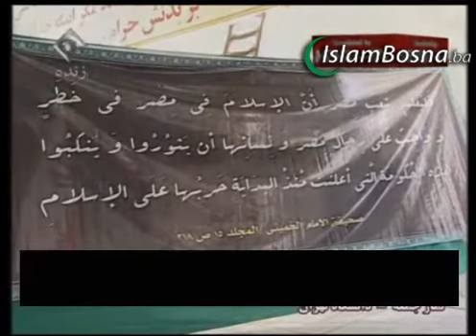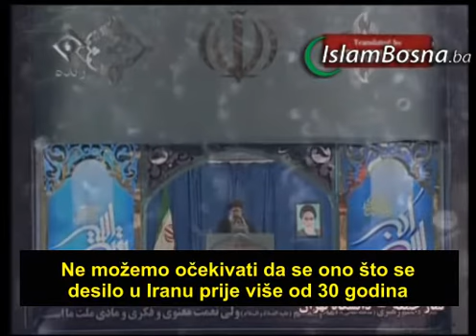Ajatolah Ali Hamenei o situaciji u Egiptu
Ajatolah Ali Hamenei je u današnoj hutbi iznio svoje viđenje situacije u Egiptu i izrazio nadu da če egipatska vojska stati na stranu naroda.